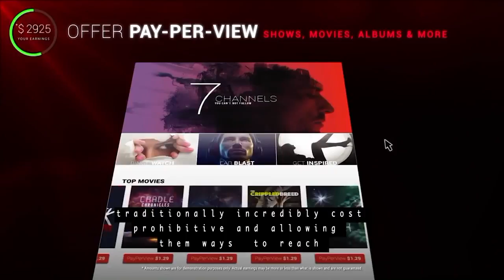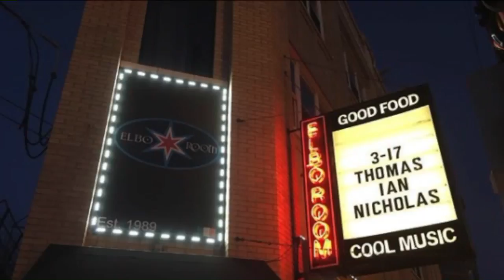Thomas Ian Nicholas on the New Streaming Platform StreaMe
“StreaMe” will be launching in the fall. This segment aired on the KTLA 5 Morning, News, Tuesday, April 10, 2018.